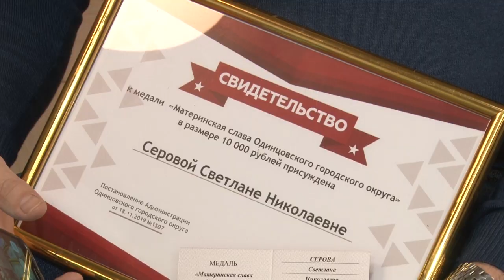Материнская слава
За активную позицию и достойное воспитание детей ежегодно вручается медаль материнской славы.